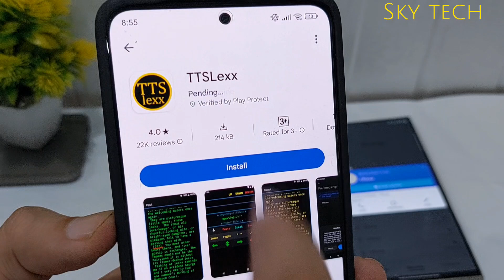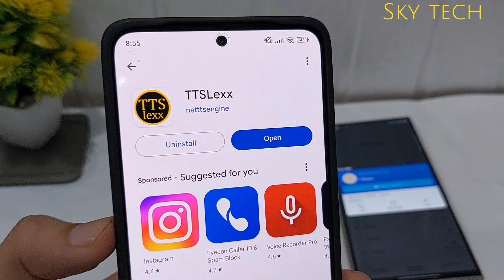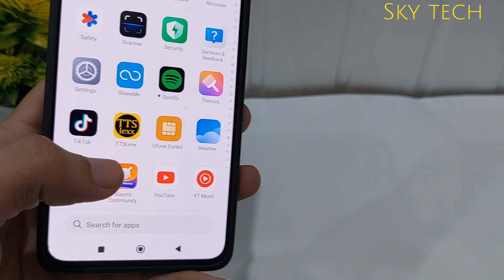Call Recording Sound Off | Call Recording without Announcement | Ye Call Record Ki Ja Rahi Hai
Call Recording Sound Off | Call Recording Announcement Off | Ye Call Record Ki Ja Rahi Hai Kaise Band Karen

Is video mein mein aapko step-by-step guide karun ga ke aap apne Android phone par call recording ka sound aur 'Ye call record ki ja rahi hai' announcement kaise band kar sakte hain. Agar aap bhi call recording ke doran beep ya announcement se tang hain, toh ye tutorial aapke liye hai. Call ko chup chap record karne ka tareeqa seekhein bina kisi shor ya notification ke.